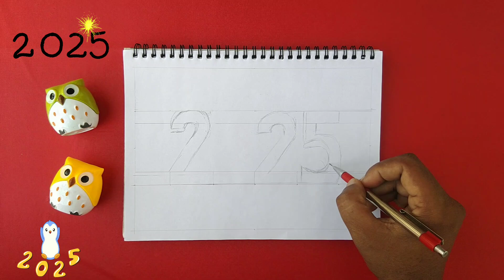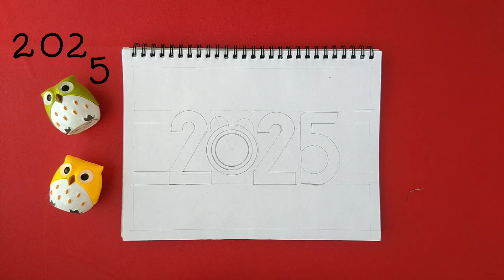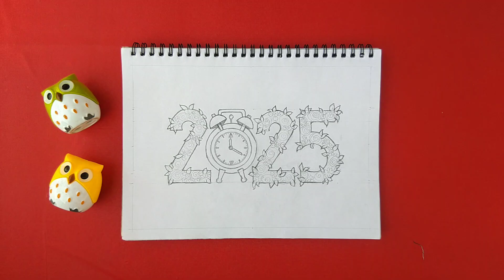2025 drawing | easy new year drawing | easy drawing ideas | happy new year drawing | how to draw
2025 drawing | easy new year drawing | easy drawing ideas | happy new year drawing | how to draw

happy new year drawing 2025 | easy new year drawing | easy pencil new year drawing | Christmas

Let us be better human beings, better people, and better citizens.
New Year’s is a time to better ourselves for a better world.

🎦 How to draw Halloween Pumpkin

🎦 Pastle Colours Drawing.

🎦 Apple Drawing with Colours.

🎦 Pencil Drawing.

🎦 Krishna Bhagwan Drawing.

♦️ Your Search Results --👇👇👇
Christmas stuff
New Year Drawing 2025
New style
easy step by step
colourful
2025 drawing